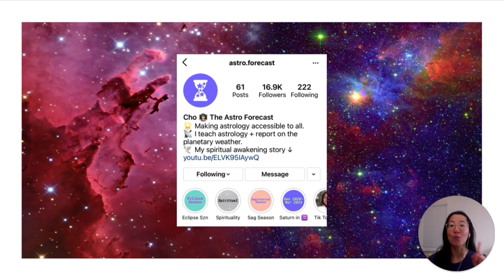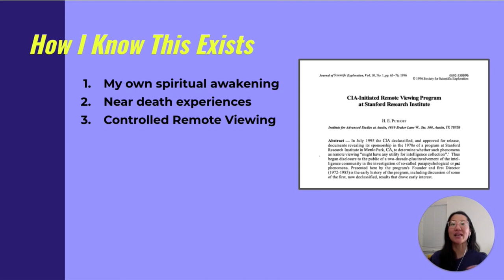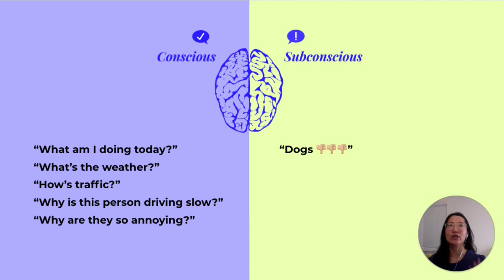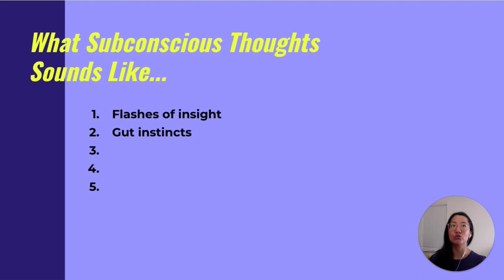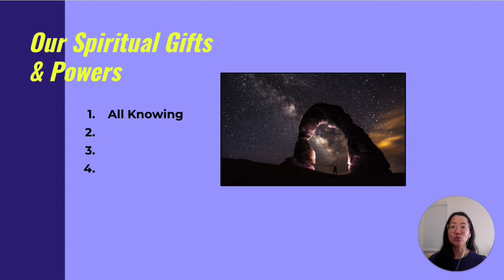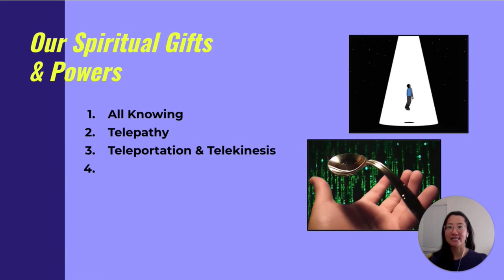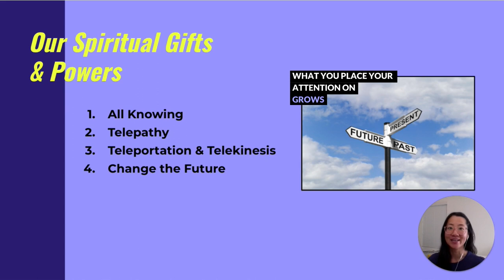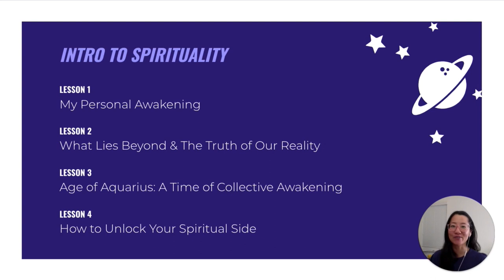Spirituality: What Lies Beyond & The Truth of Our Reality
Did you know that the US government has funded DECADES of research into psychic abilities? Today, I am lifting the veil by sharing what they don’t want us to know.

This is a straightforward, no-nonsense explanation of what spirituality is and what we are capable of as humans—based on scientific research and government sources.

⚡️  What is out there
⚡️  How we connect to it
⚡️  Our spiritual & psychic powers, from telepathy to telekinesis. All backed by scientific research!
⚡️  Why we are on Earth!

📚  CRASH COURSE ON SPIRITUALITY

This is Part 2 of a four-part series where I break down the concept of spirituality into simple, bite-sized pieces that are easy to apply to your own life.

⏱  TIMESTAMPS

[ 0:00 ] Start
[ 1:29 ] What spirituality is
[ 7:07 ] How we connect to the source
[ 13:50 ] Our spiritual gifts & powers
[ 22:41 ] Why we are on Earth

📑  SOURCES

1. NEAR DEATH EXPERIENCES: “Consciousness Beyond Life” by Dr. Pim van Lommel.
2. CONTROLLED REMOTE VIEWING: “CIA-Initiated Remote Viewing Program at Stanford Research Institute”
3. HYPNOTHERAPY: “Many Lives, Many Masters” by Dr. Brian Weiss. Other books by Dolores Cannon.
4. TELEPATHY: “Controlled Offensive Behavior - USSR”
5. TELEPORTATION & TELEKINESIS: “Teleportation Physics Study”